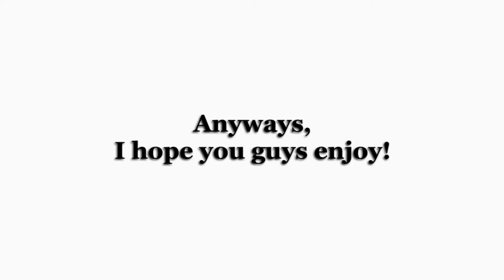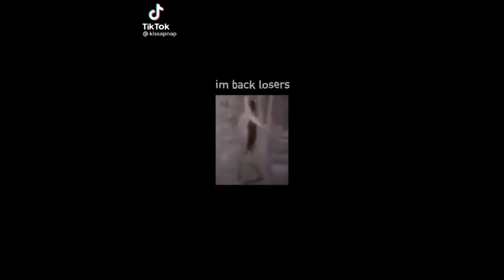snf edits that dream watches when sapnap goes to the uk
Sorry for not uploading I was very busy recently but I think I’m ready to upload again as usual! Anyways I hope you all enjoy this snf video because like who wouldn’t? Comment what you would like to see next, I’m open to any recommendations.